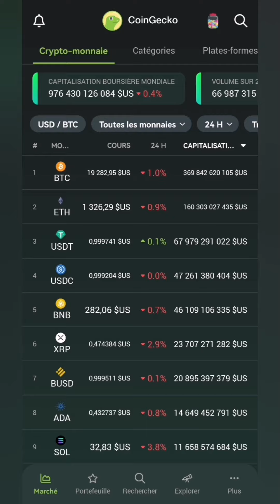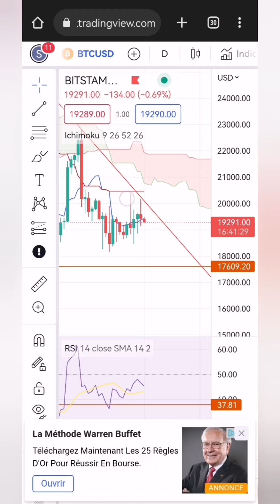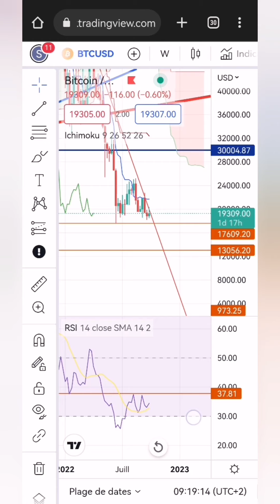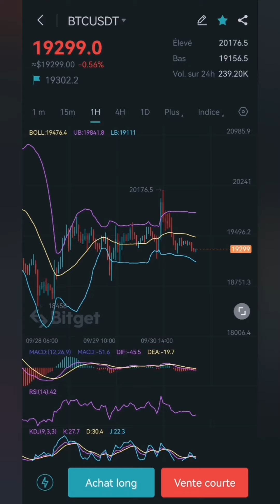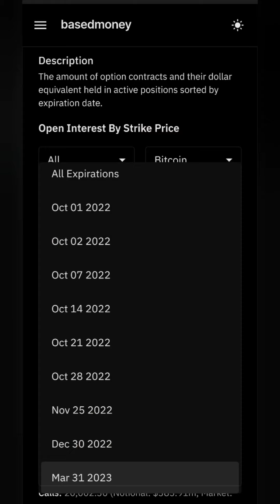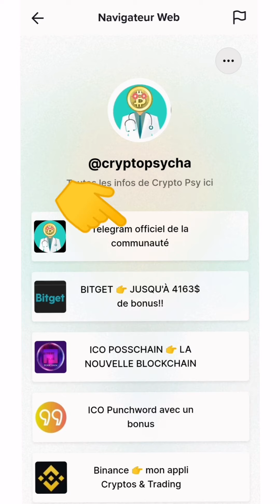🕵️BITCOIN L'INDICATEUR MAGIQUE DE PREDICTION DU BTC 🤫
Crypto BGB dispo sur l'exchange !

JUSQU'À 4163$ de bonus et réduction de frais de 15% avec ce lien (uniquement pour trader expérimenté)
, BABYDOGE, ILV, LUNC et bien d'autres !

Autre exchange avec bonus :

Bybit 👉Exchange de trading avec bonus à l'inscription avec ce lien

📢 passif entre 25 et 35% mensuel, AI marketing (s'inscrire avec le petit cerveau bleu !) :🚨 NE PAS S'INSCRIRE🚨